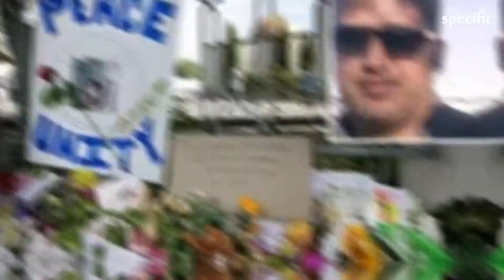Jordanian mother of Christchurch shooting victim dies hours after son's burial | UK news today